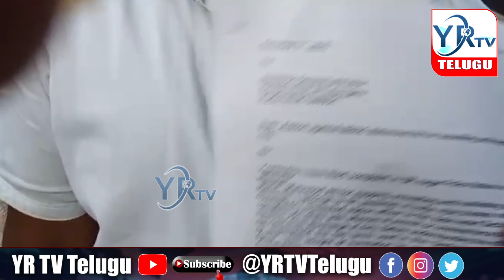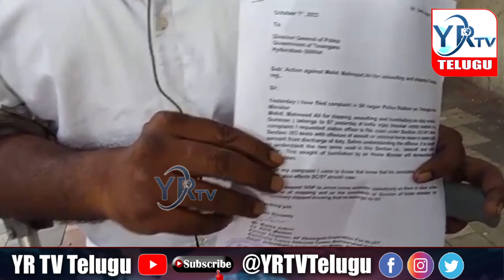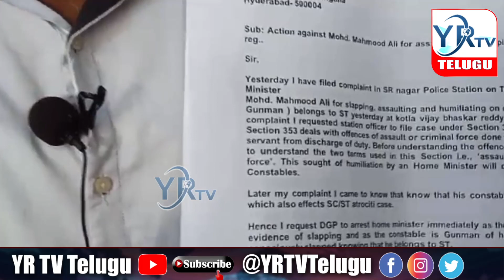మహముద్ అలీ పై క్క జడ్స ఆగ్రహం| YR TV Telugu